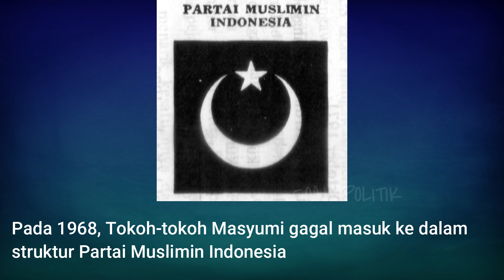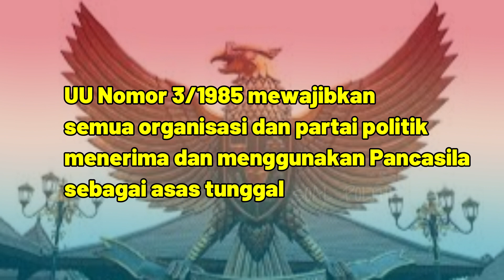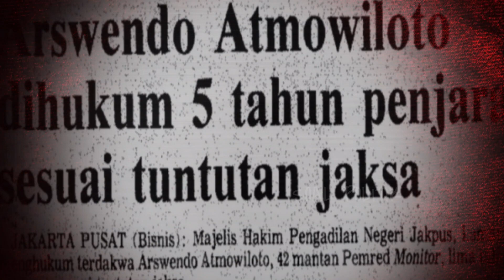SANGAR! CARA SOEHARTO BIKIN POLITIK ISLAM BABAK BELUR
Selama berkuasa, Soeharto berhasil menjinakkan berbagai macam kelompok yang memiliki kekuatan politik di negeri ini. Salah satunya adalah kelompok Islam. Kelompok Islam yang berusaha membangun kekuatan politik berdasarkan ideologi islam di masa Soeharto tidak banyak berkutik dan bahkan babak belur dipermak Soeharto. Bagaimana Soeharto mengerangkeng para tokoh islam berikut pengaruh mereka? Tonton selengkapnya di video ini.

Referensi Tulisan:
- Buku "Catatan Kritis Politik Islam Era Reformasi" Karya Muhammad Sirozi
- historia.id
- Majalah Tempo

Referensi visual:
- AP Archive (Youtube)
- HM Soeharto (Youtube)
- Soeharto Channel (Youtube)
- Google.com (Foto)

Backsound Music: "Beringin" (Lagu Golkar Pemilu 1971) Voc. Adi Bing Slamet

1)This video has no negative impact on the original works
2)This video is also for share history and news purposes.
3)It is not transformative in nature.